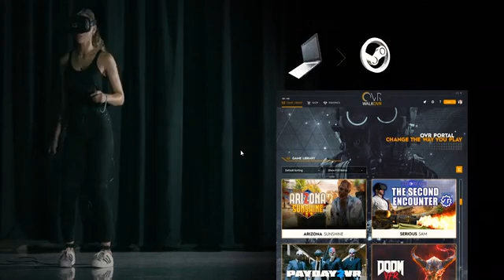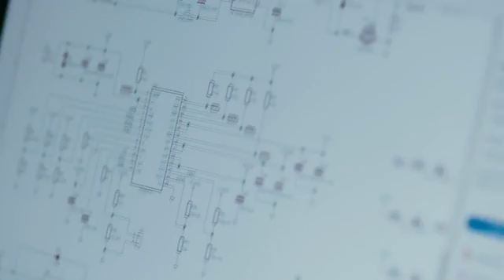WalkOVR World's Most Compatible Locomotion System for VR